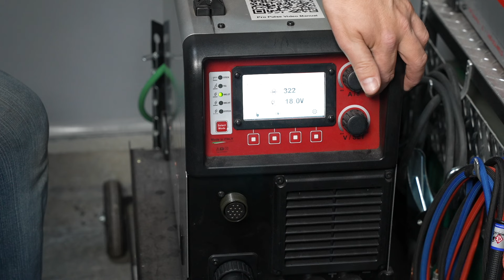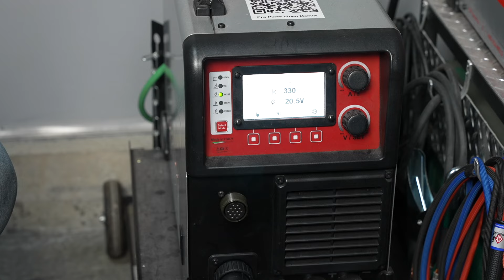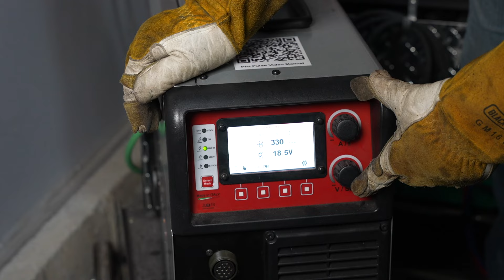Aluminum MIG Welding - Practical Tips for a Frustrated Viewer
✅ Some of my favorite MIG gear
Acetone Pump Dispenser
Welding Gloves
Welding Jacket

Chapters:
0:00 Welcome
0:43 Setup
2:20 Technique
4:47 Settings
6:21 Joints
9:34 Learn More